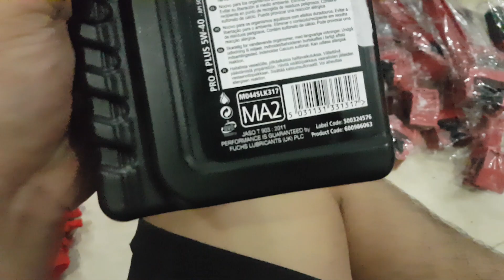CTKM Sonax & Nhớt Fuchs Thứ 4 30/8/2017. Tại cafe Gia Hân